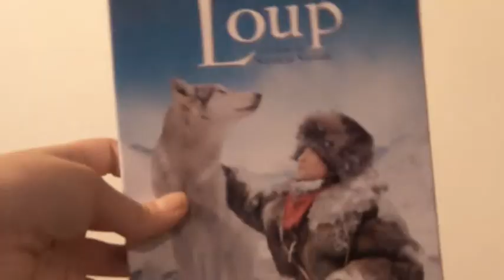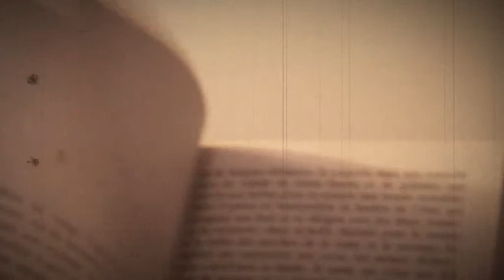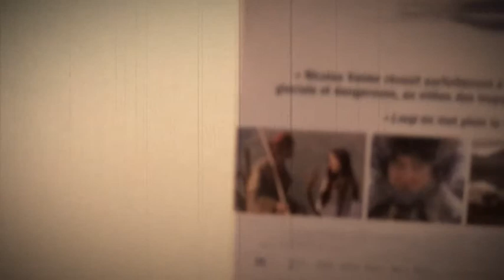Quand Loupika fait son "cinéma" #1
Loup de Nicolas Vanier .
Allez lache un com'!